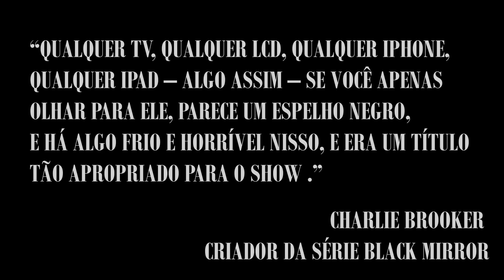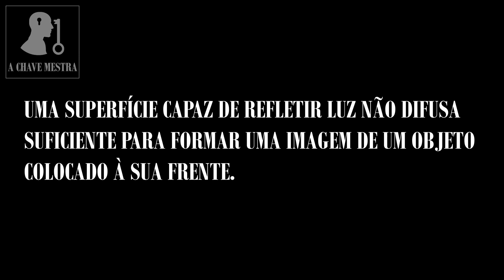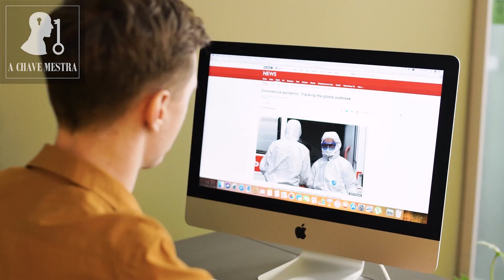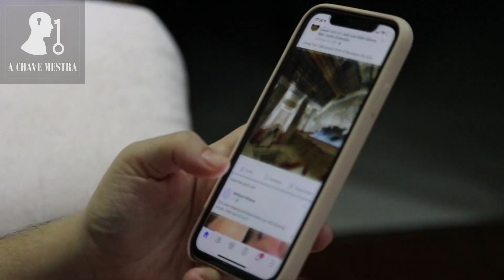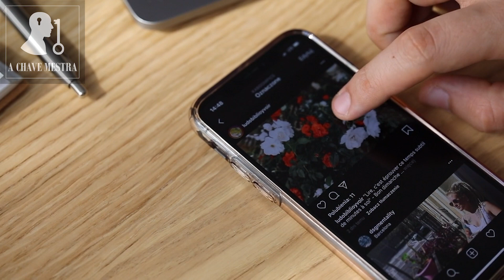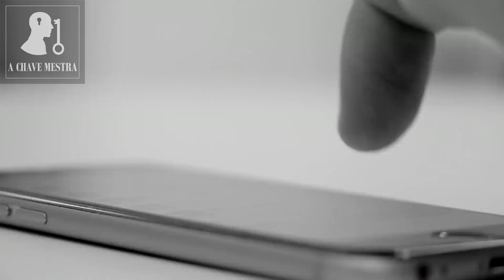O Espelho Negro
A relação tênue entre o espelho negro e os smartphones, tvs e tablets da atualidade.